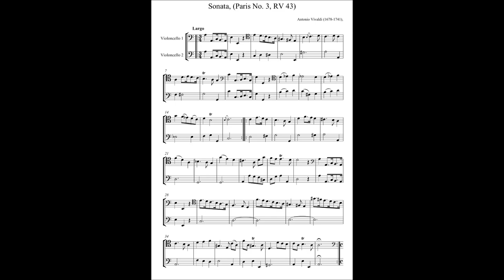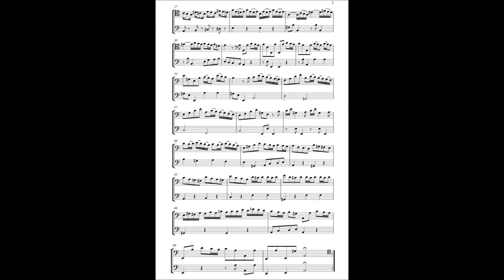Mikhail Antipov and Vasily Antipov plays Vivaldi Sonata RV. 43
Live recording. Lute by Vladimir Druginin